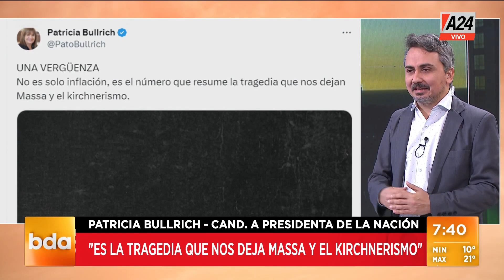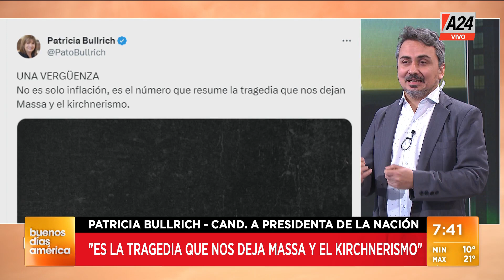🔴 Patricia Bullrich: "Es la tragedia que nos deja Massa y el Kirchnerismo"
Tras los datos del INDEC de una inflación de 12,4% en agosto, llovieron las críticas de los dirigentes opositores a la cifra más alta de los últimos 32 años.